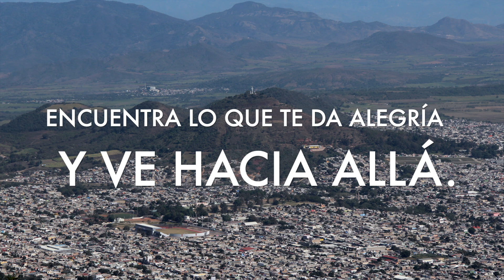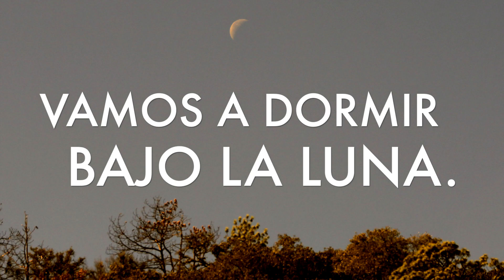FELIZ VIAJE - FRASES PARA UN BUEN VIAJE - BUEN VIAJE AMIGO - FRASES INSPIRADORAS SOBRE VIAJES.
Frases inspiradoras para viajeros - Frases de viajes inspiradoras.
Disfruta las fotografías desde el hermoso cerro de San Juan en Tepic, Nayarit. México. Vista panorámica de la ciudad de Tepic Nayarit desde el Cerro de San Juan. Incluyo frases de viajes que te inspiran a viajar por el mundo! Frases para viajes y viajeros. Si te gusta el senderismo disfrutarás estas fotos de árboles y naturaleza. Es un bello recorrido.
Espero te guste el video sobre todo si disfrutas caminar y el senderismo. Las fotografías son del Cerro de San Juan en Tepic Nayarit. Comparte con tus amigos viajeros! Feliz viaje amiga! Feliz viaje amigo!
Viajar es la mejor terapia. Es un cambio profundo y permanente de nuestras ideas ¡Cada viaje lo sueñas, lo vives y lo recuerdas! Escribe tu propia historia viajera!
Les deseo Feliz viaje! A veces las frases, los mensajes de viaje, los deseos para tener un buen viaje, una feliz aventura,  un regresa pronto! una tarjeta que diga felices vacaciones, o una postal es lo que necesitamos para animarnos un poco más para viajar!
Buenos viajes a todos y nos vemos en el camino! Un viaje una vida, un viaje a la vida, a vivir, a viajar con actitud positiva.